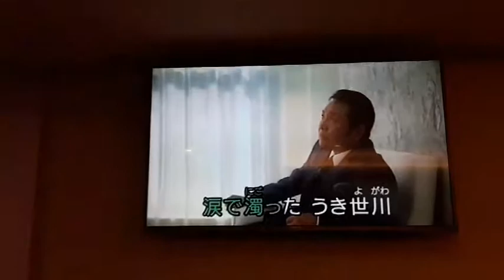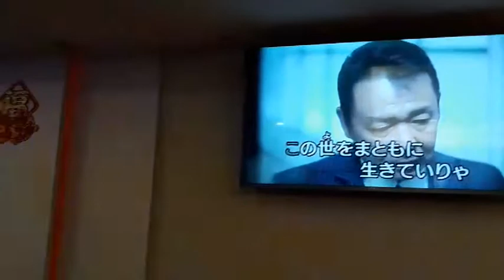陳銘杉翻唱 ふたりでよかった 山本讓二 志明一族 演歌秀